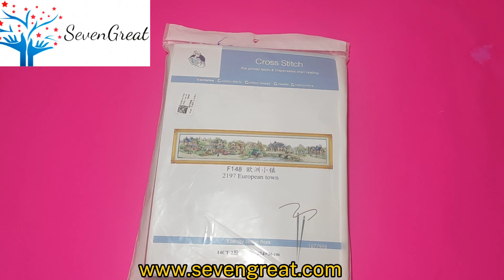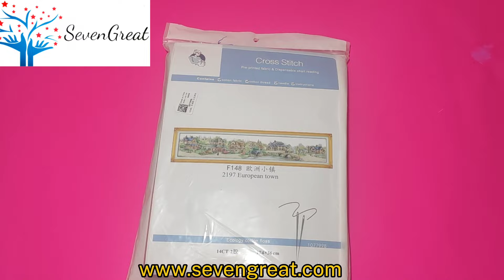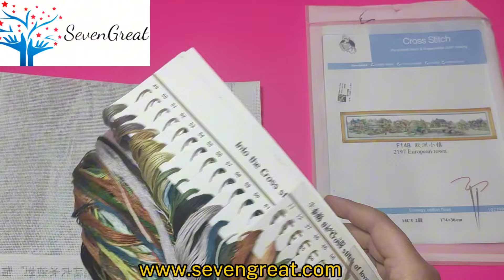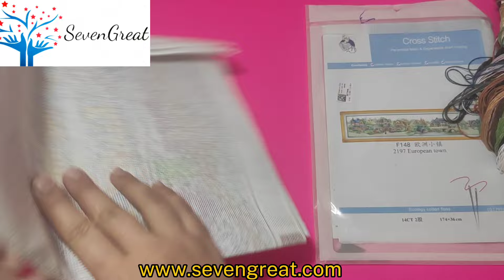NUEVA PAGINA WEB DE PUNTO DE CRUZ 💙❣️SEVEN GREAT💙❣️CROSS STITCH❣️💙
Bienvenidas a mi canal😃 @Sindedalnobordo un canal de Punto de Cruz. Soy de Venezuela.

Te gustaría apoyarme?☕ ✨Tu apoyo es valioso Muchas Gracias 😊✨

𝗦𝗜 𝗧𝗘 𝗦𝗜𝗘𝗡𝗧𝗘𝗦 𝗦𝗢𝗟𝗢 𝗢 𝗦𝗢𝗟𝗔, 𝗡𝗢 𝗟𝗢 𝗘𝗦𝗧𝗔𝗦, 𝗦𝗜 𝗧𝗘 𝗦𝗜𝗘𝗡𝗧𝗘𝗦 𝗖𝗢𝗡 𝗚𝗔𝗡𝗔𝗦 𝗗𝗘 𝗗𝗘𝗦𝗜𝗦𝗧𝗜𝗥, 𝗡𝗢 𝗧𝗘𝗠𝗔𝗦, 𝗦𝗜 𝗖𝗥𝗘𝗘𝗦 𝗤𝗨𝗘 𝗡𝗔𝗖𝗜𝗦𝗧𝗘 𝗦𝗢𝗟𝗢 𝗣𝗔𝗥𝗔 𝗦𝗨𝗙𝗥𝗜𝗥, 𝗡𝗢 𝗘𝗦 𝗔𝗦𝗜. 𝗦𝗜 𝗧𝗘 𝗗𝗔𝗡 𝗔𝗧𝗔𝗤𝗨𝗘𝗦 𝗗𝗘 𝗔𝗡𝗦𝗜𝗘𝗗𝗔𝗗 𝗢 𝗠𝗜𝗘𝗗𝗢 𝗢 𝗡𝗘𝗥𝗩𝗜𝗢𝗦, 𝗦𝗜 𝗘𝗦𝗧𝗔𝗦 𝗗𝗘𝗦𝗘𝗠𝗣𝗟𝗘𝗔𝗗𝗢 𝗬 𝗡𝗢 𝗧𝗜𝗘𝗡𝗘𝗦 𝗖𝗢𝗠𝗢 𝗣𝗔𝗚𝗔𝗥 𝗘𝗟 𝗣𝗜𝗦𝗢 𝗢 𝗟𝗔 𝗥𝗘𝗡𝗧𝗔, 𝗦𝗜 𝗩𝗜𝗩𝗘𝗦 𝗘𝗡𝗙𝗘𝗥𝗠𝗢, 𝗢 𝗧𝗜𝗘𝗡𝗘𝗦 𝗘𝗡𝗙𝗘𝗥𝗠𝗘𝗗𝗔𝗗𝗘𝗦, 𝗦𝗜 𝗧𝗘 𝗦𝗜𝗘𝗡𝗧𝗘𝗦 𝗗𝗘𝗦𝗘𝗦𝗣𝗘𝗥𝗔𝗗𝗢, 𝗦𝗜 𝗬𝗔 𝗡𝗢 𝗟𝗘 𝗩𝗘𝗦 𝗦𝗘𝗡𝗧𝗜𝗗𝗢 𝗔 𝗟𝗔 𝗩𝗜𝗗𝗔 𝗧𝗘 𝗗𝗜𝗚𝗢 𝗤𝗨𝗘 𝗘𝗫𝗜𝗦𝗧𝗘 𝗨𝗡𝗔 𝗦𝗢𝗟𝗨𝗖𝗜𝗢𝗡 𝗥𝗘𝗔𝗟 𝗬 𝗩𝗘𝗥𝗗𝗔𝗗𝗘𝗥𝗔, 𝗗𝗜𝗢𝗦 𝗘𝗦 𝗘𝗟 𝗨𝗡𝗜𝗖𝗢 𝗤𝗨𝗘 𝗣𝗨𝗘𝗗𝗘 𝗧𝗥𝗔𝗡𝗦𝗙𝗢𝗥𝗠𝗔𝗥 𝗧𝗨 𝗩𝗜𝗗𝗔

 💙💙💙PAGINA WEB SEVEN GREAT💙💙💙

💙💙💙𝗞𝗜𝗧𝗦 𝗠𝗢𝗦𝗧𝗥𝗔𝗗𝗢𝗦💙💙💙

👉👉6% DE DECUENTO❣️❣️Sin06OFF❣️❣️

00:00 Introducción
00:08 Bienvenida al canal
00:10 Promoción del 15%
00:20 Kit de punto de cruz